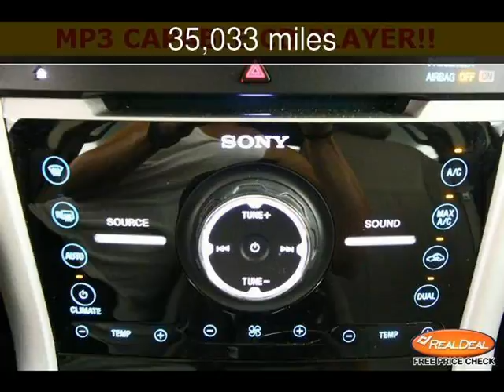2013 Ford Edge Limited Used Cars - Leavenworth,Kansas - 2013-07-13